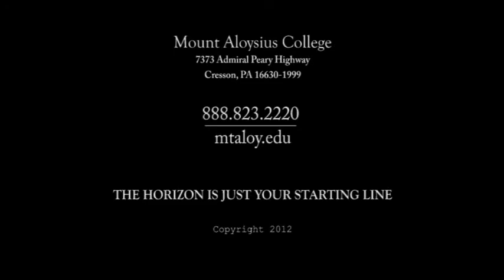Fall 2012 All-College Convocation - Mount Aloysius College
Mount Aloysius College celebrates the beginning of a new academic year with the 2012 All-College Convocation.